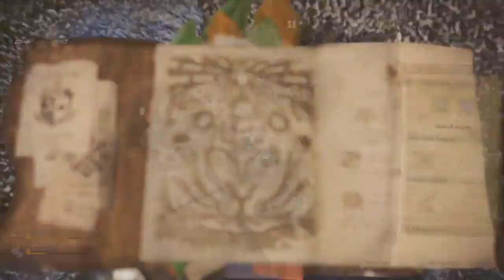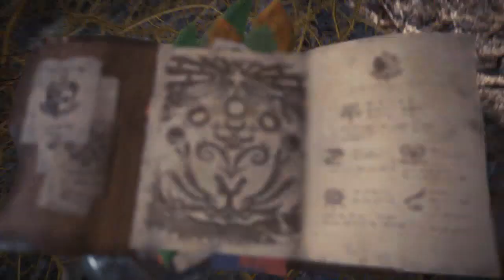Monster Hunter: World -- Part 09: Legiana | The Wind Drifting Wyvern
@00:11 | 5* Hunting Investigation Quest -- Hunt a Legiana
@08:49 | 5* Great Hunting Investigation Quest -- Hunt a Paolumu & a Legiana
@27:13 | 5* Great Hunting Investigation Quest -- Hunt a Tzitzi-Ya-Ku & a Legiana